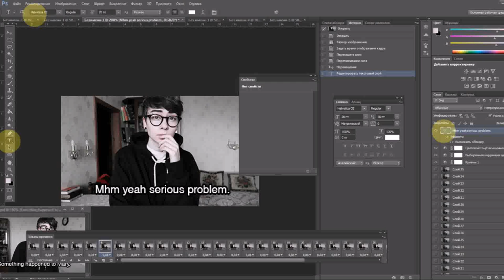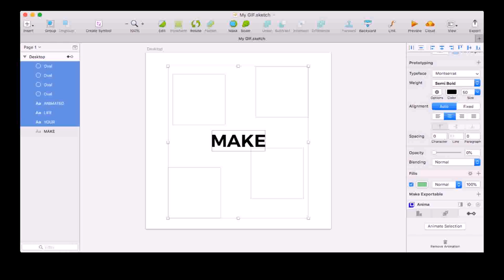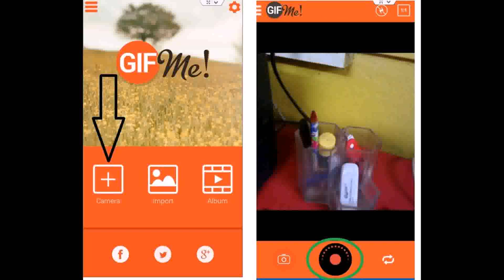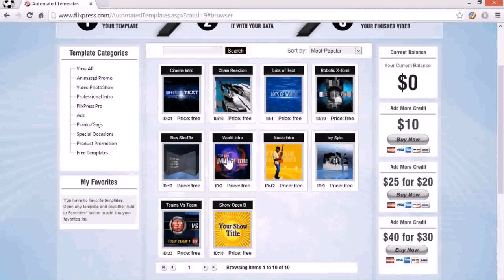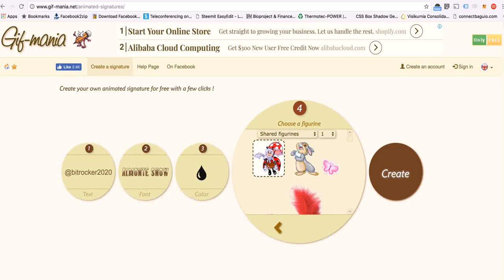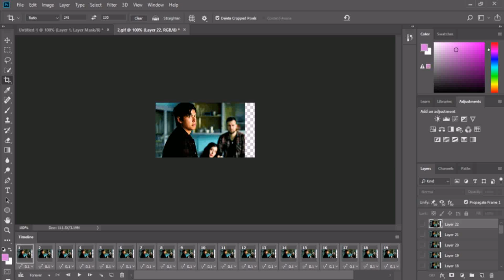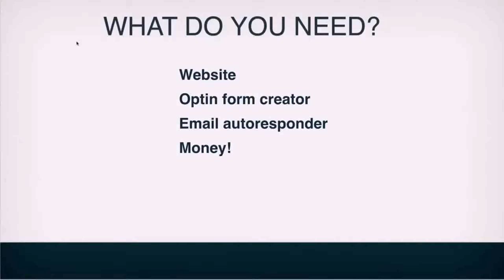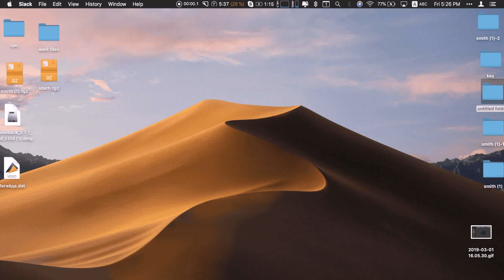Gif Maker - DaddyGif.com (see description)